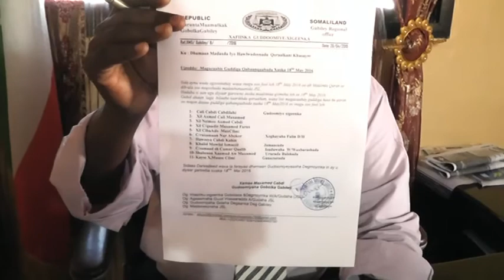Gabiley Badhasaabka Gabiley Ayaa Maanta Magacaabay Gudiga Qabanqaabada 18may Wariye Juba